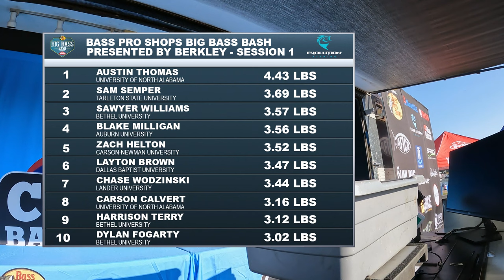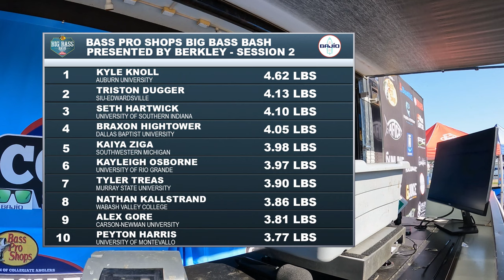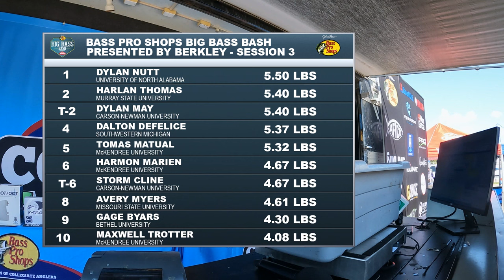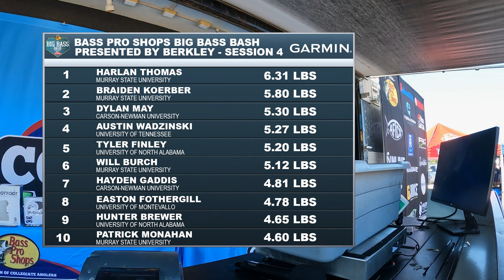Nearly 600 Anglers Compete at Kentucky Lake in the Bass Pro Shops Big Bass Bash presented by Berkley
Day 1 of the Bass Pro Shops Big Bass Bash presented by Berkley

It’s time for a new season on the Bass Pro Shops Collegiate Bass Fishing Series!  The first Association of Collegiate Anglers no-entry-fee, nationally televised event of the 2023-24 season is the Bass Pro Shops Big Bass Bash presented by Berkley on Kentucky Lake.

The latest edition of this event boasts a record-breaking field, as close to 600 anglers have traveled to Henry County and Paris, TN.  On the line this weekend, anglers are competing for over $30,000 in prizes and contingencies, as well as double points to count towards the Bass Pro Shops School of the Year presented by Abu Garcia.

The Bass Pro Shops Big Bass Bash presented by Berkley is a big bass format event.  Day 1 of tournament action will consist of four weigh-in sessions.  During each session, the Top 10 biggest bass will receive a prize payout.

In this show, we will highlight registration and Day 1 coverage of the Bass Pro Shops Big Bass Bash presented by Berkley.  Tune in to learn who’s contending for the Bass Pro Shops School of the Year presented by Abu Garcia, see fantastic fish catches, and find out who will win each of the four weigh-in sessions on the first day of tournament competition.